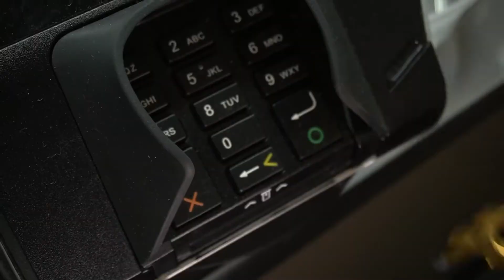The SafeHook: a no-touch multi-tool